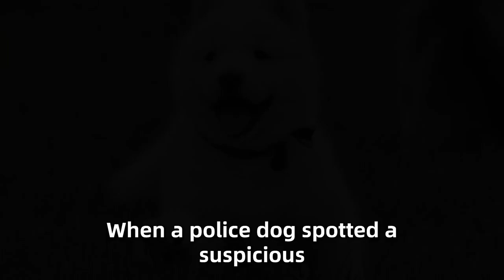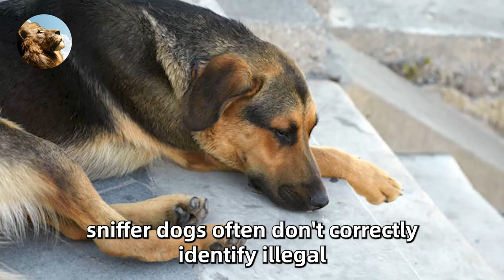Dog Kept Barking at an Suitcase. Airport Officials Checked It and Were Shocked To See..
All of the above content is produced by me, strictly prohibited handling, copyright infringement to pursue all rights The Tigress Gave Her Cubs to This Man, Then He Did Something Unbelievable

This Elephant Couldn't Move And Cried For Hours, When Help Arrived They Were Shocked To See This..